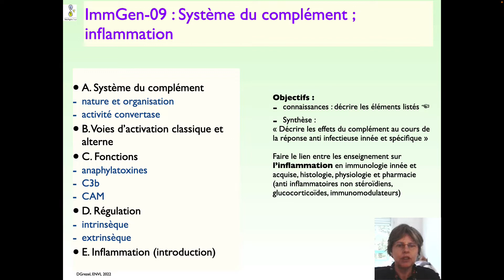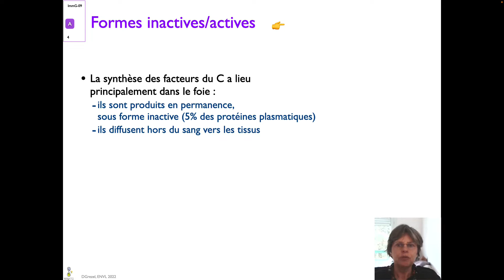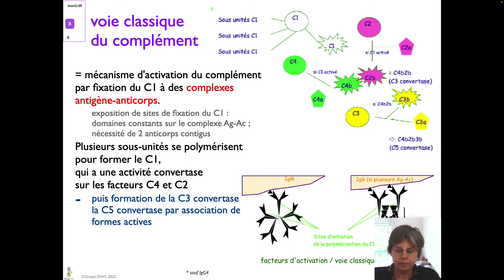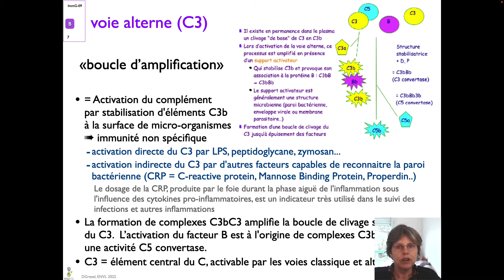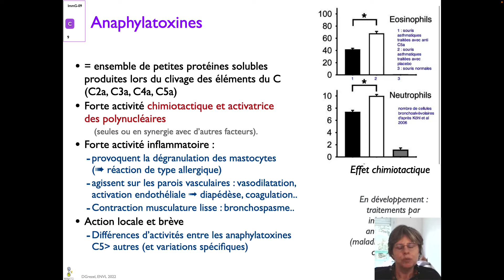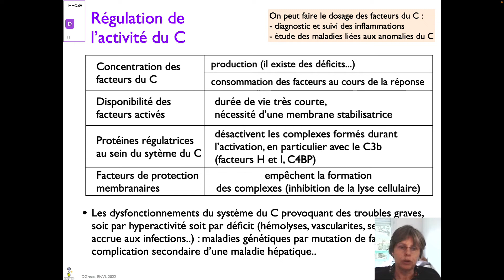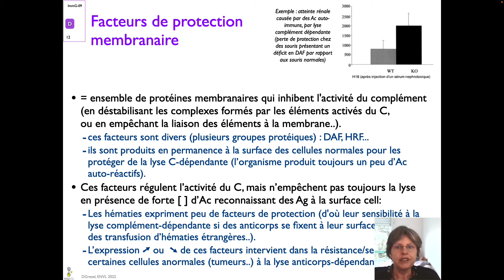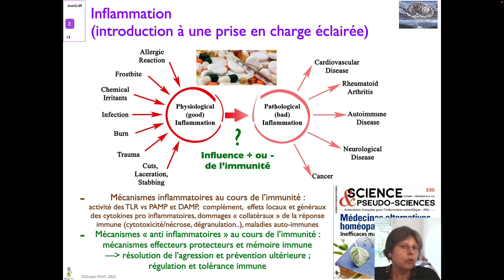ImmGen-09-2022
Complément et inflammation

Table of Contents:

00:00 - ImmGen-09 : Système du complément ; inflammation
00:19 - Système du complément (C)
02:04 - Vue d’ensemble des principaux facteurs du C (et facteurs associés)
02:43 - Formes inactives/actives
04:10 - Voies d’activation et effets du Complément
05:05 - voie classique du complément
06:43 - voie alterne (C3)
08:35 - Complexe d’attaque membranaire (CAM)
09:58 - Anaphylatoxines
11:50 - Ensemble des effets du C : direct ou récepteur-dépendants
13:50 - Régulation de l’activité du C
15:56 - Facteurs de protection membranaire
17:14 - Inflammation (introduction à une prise en charge éclairée)